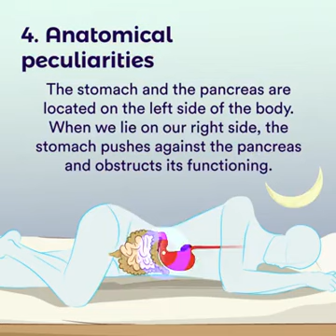Sleep on your Left Side... Its important See it